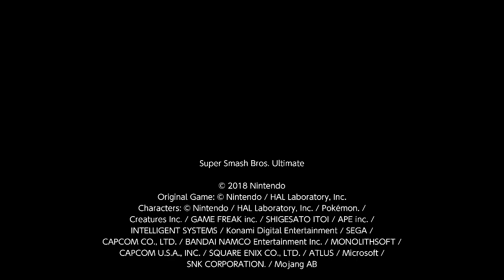Super Smash Bros. Ultimate For Fun Battle Arenas #4474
Silrance New 15

This match was in Silrance's Arena, I am Sephiroth, aaron is Hero, Sabrina is Min Min and Silrance is Zero Suit Samus.